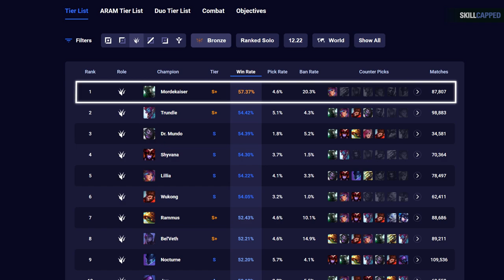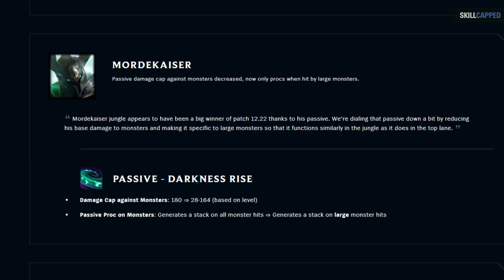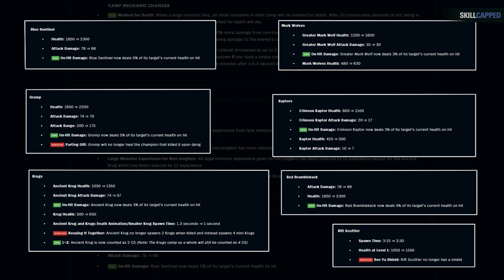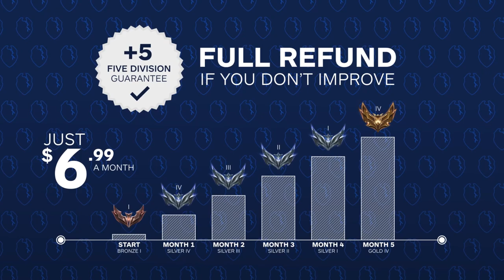The EASIEST Most BROKEN Strategy in League of Legends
Concepts: league of legends,league of legends guide,lol guides,league of legends tips,league of legends coaching,league of legends season 12,how to get better at league of legends,skill capped,lol tips,lol tips and tricks,league of legends pro guides,how to improve at league of legends,patch 12.23,preseason 2023,lol best champion,lol best junglers,mordekaiser,mordekaiser jungle,mordekaiser jungle guide,mordekaiser build,lol coaching,lol tier list,lol patch